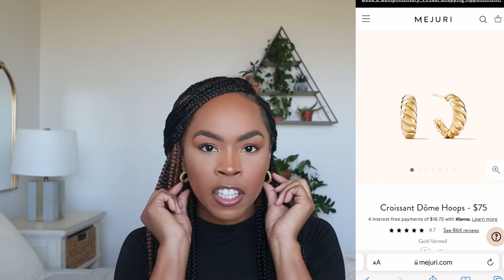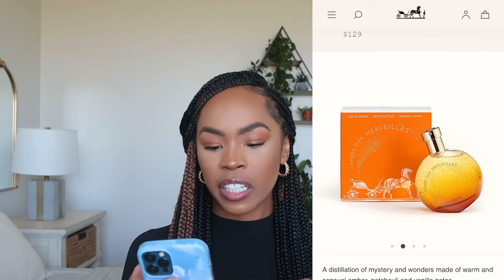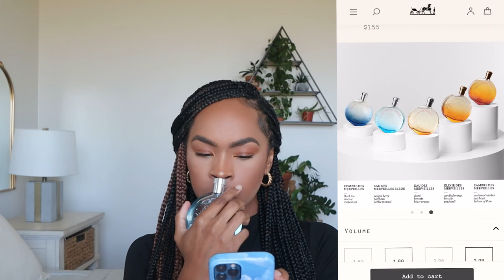BEST Purchases of 2021|Fashion, Home and Beauty!| *Dupes Included*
Today I’m reviewing my best purchases of 2021. I’ll have the original items and dupes for pricier items below!

Shoes
Gucci Rubber Slides-
Pink (Dupes)
White (Dupes
Black (Dupes)

Prada Loafers-
Prada Loafer
Chunky Leather loafer Black (Best Dupe)
Chain Front Black (Dupe)
Faux Croc Black (Dupe)
Chunky Green soled Loafer Black (Fun Dupe)
Lace up loafer Black (Dupe)

Jordan 1 Multi Color
Jordan 1 ( Better priced alternative )

Alexander McQueen Treads-
Black & white
Army Green (half off!)
Pink & Black (half off)
Converse alternative (white)
Converse (black & white)
Converse (army green)

Coach Bag--
Red (large )
Deep green (large)
Yellow (small)
Cream (small)

Jacquemus Bag-
Black ( Le Grande)
Black ( on sale)
Black ( size I have)
Black (Amazon dupe)
Pink Croc (Amazon dupe)
Black Croc ( dupe)
White (better quality dupe)
Black (better quality dupe)
Dress- (Sold out)

Denim-
Good American 90s loose fit Black Straight Black
Blue Jeans

Accessories-
Mejuri earrings-
Croissant Dome Hoops (small)
Croissant Hoops (large)
Target dupe ($7.99)

Mejuri Dome Hoops(small)
Target dupe ($7.99)

Mejuri Mini Hoops
Target Dupe (7.99)

Faux leather (1000.00)
Looks identical (1500.00)
Faux Leather (450.00)
Traditional style (5 stars/2000)
Top Grain leather (1500.00)

Faucet-
Wayfair faucet (from video)
Black faucet (Amazon alternative/ $70)

Coffee & side table-
Poly and Bark Marble coffee table
Side table
Marble Nesting table set ($129 for both)

Forvr Mood Candles-
Grown Folks Business
Left on Read
We Not Linking
Cuffing Season

H&M Vessel-
H&M Black: (sold out)
H&M Pink (large)
H&M Pink (small)
White ceramic (alternative)
Black ceramic (alternative)

Target Ceramic Vase-
Medium White
Large White
Small Black
Medium Black
Large Black

Amber Soap Dispenser
White Concrete dispenser

Perfumes -
Eau des Merveilles
Twilly d'Hermès Eau de Parfum
Eau des Merveilles Bleue